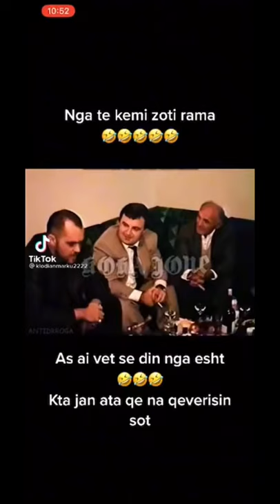Edi rama ilir meta tap me alkol nuk dine se nga jane